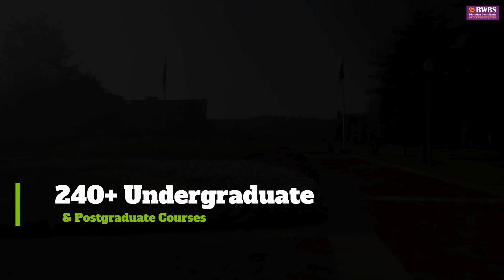Study at University of Alabama Birmingham in USA | Affordable Education | BWBS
With 165 years of rich education history, University of Alabama Birmingham offers a world-class education experience with appealing scholarships that open doors to endless opportunities. Whether you're drawn to cutting-edge facilities, industry-relevant programs, or vibrant city life, UAB has covered you!🌍🎓

Don't let borders limit your potential! Trust the expert Education Consultants at BWBS to guide you through admissions. With our wealth of experience and personalized support, your vision of studying abroad at UAB can become a reality.📚✈️

✅ OUR UK HEAD OFFICE
BWBS – United Kingdom
🗺 Unit 105, E1 Studios, 7 Whitechapel Road, London E1 1DU, United Kingdom

✅ CONTACT OUR GLOBAL OFFICES
Lagos, Nigeria

✅ ABOUT BWBS EDUCATION CONSULTANTS

BWBS Education Consultants provide 100% FREE counselling and full application support to place international students into Universities worldwide. We are:

·         British Council Certified
·         UCAS Registered Centre
·         ICEF accredited Agency
·         Trinity College London Listed Agent

We represent 150+ top ranked educational institutions in UK, USA, Canada, Australia, Europe and UAE. Our head office is in London and we speak 20 different languages across our 8+ branch offices globally We have exceptional visa success rate as well as outstanding student satisfaction rate.

Majority of our consultants are former international students who experienced the difficulties and the opportunities international higher education provides. They come from a variety of nationalities themselves and have been trained by our trusted university partners. All our consultants are expertly trained to give the best possible, free, accurate and impartial advice.